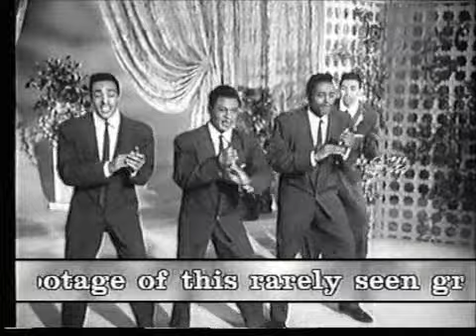THE FLAMINGOS - ROCK & ROLL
Awesome dancing